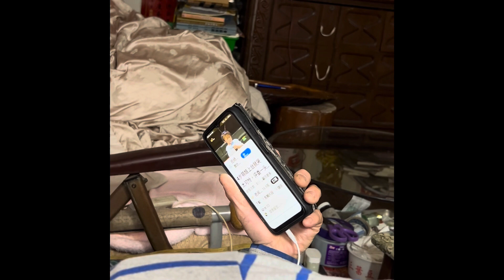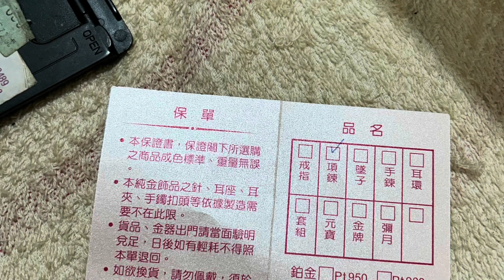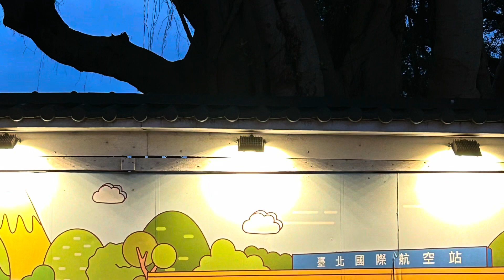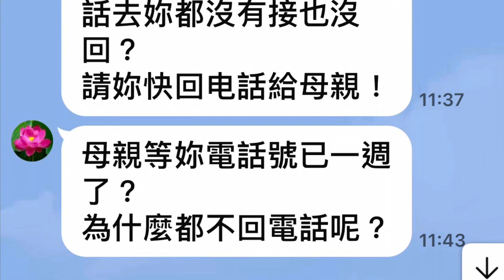2024/1/24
2024/1/24各位家親姐姐.姐夫們
在此告知
定於國曆2月24日 農曆於正月十五日元宵節當日 星期六當天要移黃氏祖先牌位入祠進座  及妳們愚弟朝琦做對年 同日並行，倘若各位家親有空  方可同行祭祖念弟(朝琦)感恩  庶熊敬上

現在黃庶熊有禮貌了喔！
字裡行間，有客氣和尊重。
會叫各位姐夫們，各位親姐姐們。
庶熊有改變50幾年來，對我們4位姐姐不尊敬。看不起他的姐夫們。
果然，這樣的字，看了舒服。
以往他所寫的字，罵阿雪「妳狗生的」。
罵我「妳在靠妖」
罵阿娥「不讓她回娘家」好像還沒有罵過阿楨。
我先說，當天，我沒空。我要上課。列行的，星期六，星期日，是我的上課日。
感謝喬二姐。
我的回應，不是在跟妳「喬」。
我尊敬妳。
只是這個黃家主人翁，尚未改善，有重要事件，不是叫妳轉傳。要面對現實。